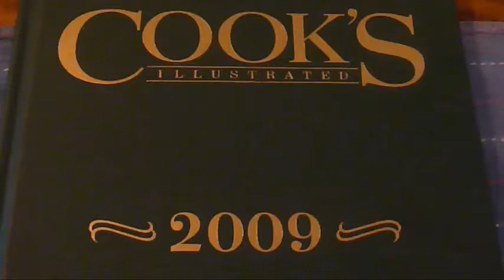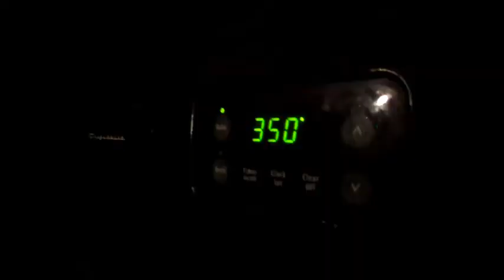Baked Ziti Recipe, Cook’s Illustrated, Jan/Feb 2009, Easy Baked Ziti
Baked Ziti Recipe, Cook’s Illustrated, Jan/Feb 2009
Easy Baked Ziti made with pasta, mozzarella, Parmesan cheese, basil, and sauce.
Ingredients
    1 pound ziti (can sub penne) pasta
    Olive oil
    1 large onion, chopped
    3-4 garlic cloves, chopped
    1 Tbsp fresh rosemary (or basil), minced
    1 Tbsp Italian seasoning
    1/2 teaspoon red pepper flakes
    1 large jar of marinara sauce (about 32 ounces) or make your own tomato sauce
    1/2 pound of mozzarella cheese, grated
    1 heaping cup of ricotta cheese
    1 cup grated parmesan or pecorino cheese
1 Boil the pasta: Heat a large pot of water (2 quarts of water) to a strong boil. Add a tablespoon of salt. Add the pasta and cook at a rolling boil, uncovered, until the pasta is al dente—edible but still a little firm to the bite.
Drain the pasta through a colander. Toss with a little olive oil so the pasta does not stick together while you make the sauce.
Add onions and sauté, then add garlic, spices, then tomato sauce.Add the garlic, rosemary or basil, Italian seasoning and red pepper flakes and stir to combine. Cook 1 minute, then add the tomato sauce and stir well. Bring to a simmer.
Pour into a 9×13 baking dish. Spread remaining marinara sauce on top. Top with remaining 3/4 cup mozzarella cheese, and sprinkle with remaining 1/4 cup Parmesan cheese.
Cover tightly with foil and bake for 30 minutes. Remove foil and bake for another 10-15 minutes or until cheese is melted and bubbly. Garnish with more basil and serve.